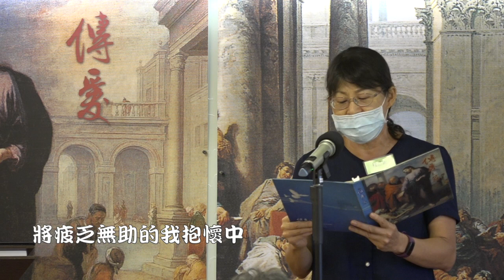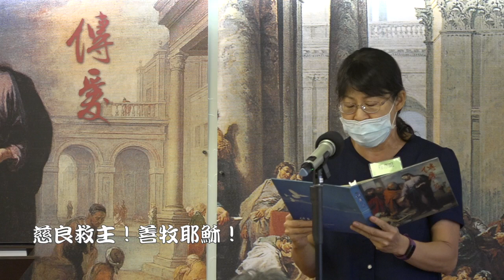傳愛之家主日獻詩-耶穌我主慈良善牧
我主耶穌慈良善牧，是我生命的主與盼望。
在絕望時徬徨困惑，成為我幫助保守我心。
當我遇到痛苦憂傷，信心軟弱疲倦無助時，
在我身旁不離不棄，祂慈繩愛索扶持帶領。
我要讚美祢！我慈良善牧，
當我跌倒祢慈手扶起我。
將疲乏無助的我抱懷中，牽著我的手一路引導。
當我害怕疲憊灰心，或是感到孤單或沮喪，
但是有祢在我身旁，溫柔的安慰並鼓勵我。
當我跌倒，祢慈手扶起我。
慈良救主！善牧耶穌！永遠帶領！